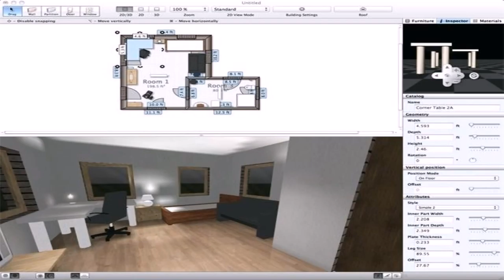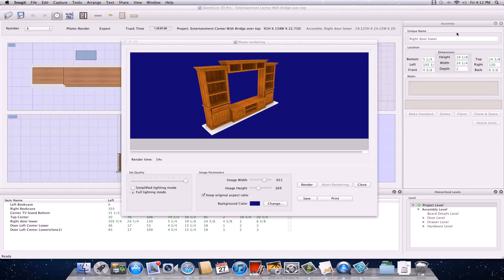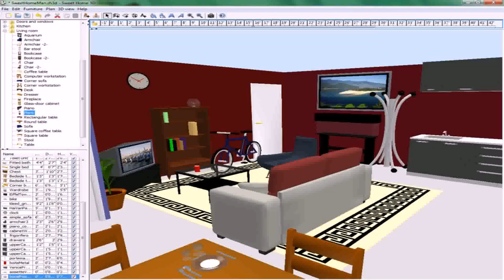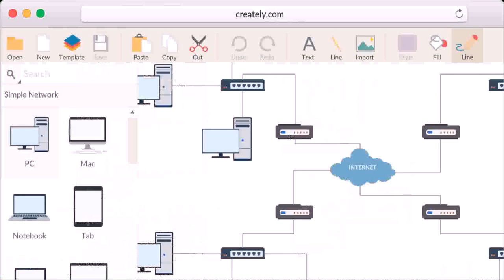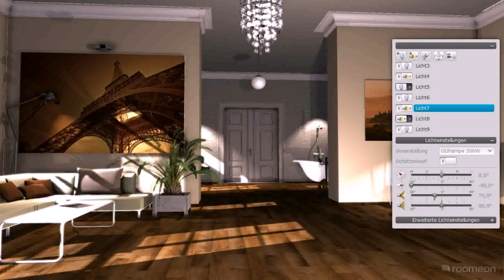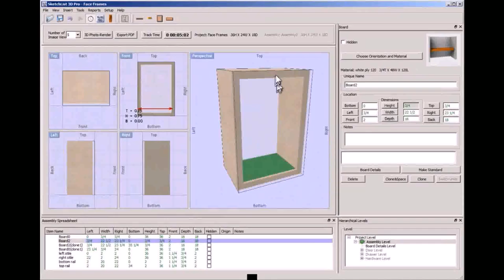Simple Floor Plan App For Mac - Gif Maker DaddyGif.com (see description)